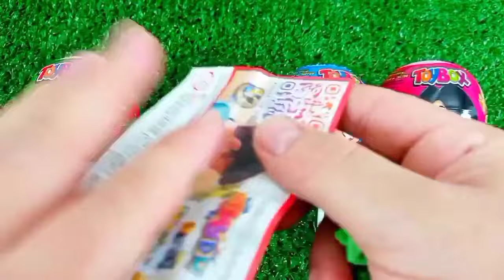ASMR MUKBANG Watermelon Desserts Cutting Rainbow. Lollipo Cutting Rainbow.Gummy Candy